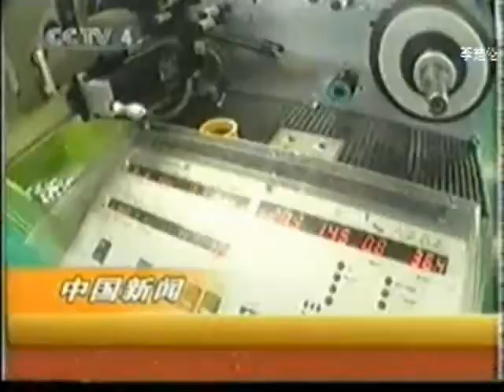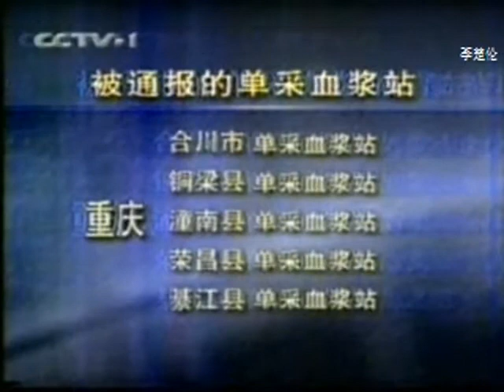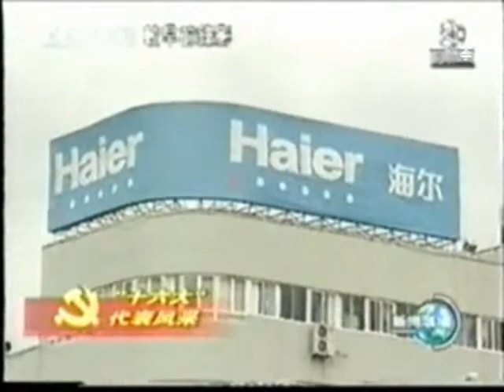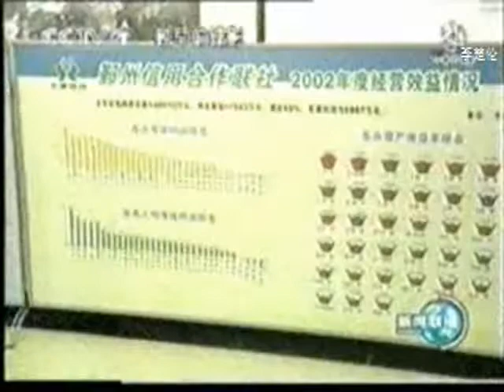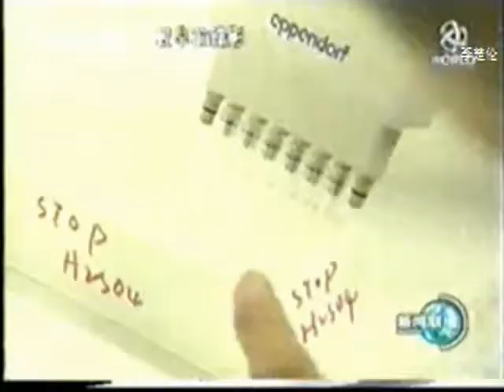中国人民改革建设山水情中央报道 CCP CHINA Chinese living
doc cn news 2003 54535 x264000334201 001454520